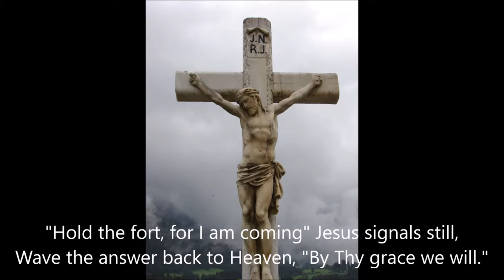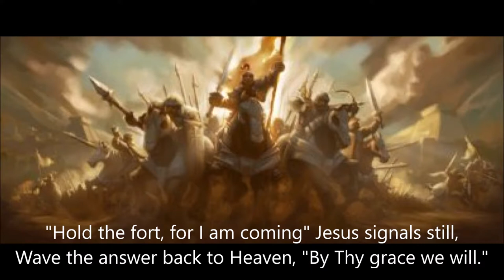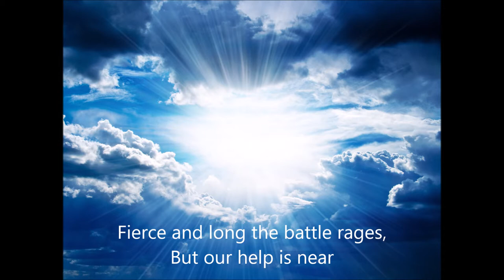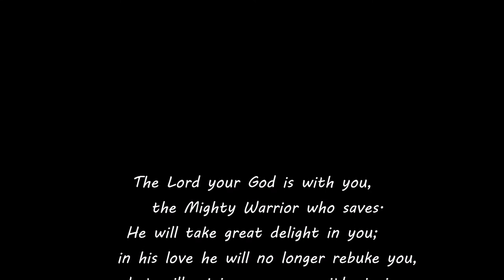Hold the Fort by Philip B Bliss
Hold the Fort - a hymn by Philip Paul Bliss (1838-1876)

Played by Paul Winter on the Hereford Cathedral organ (Hauptwerk)

Hymn no. 1 in Sacred Songs and Solos compiled by Ira D Sankey